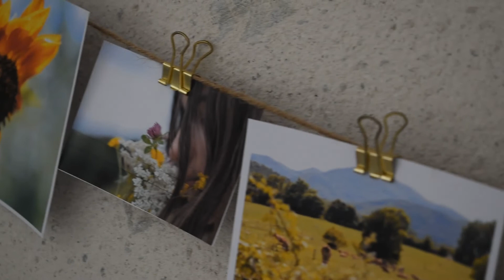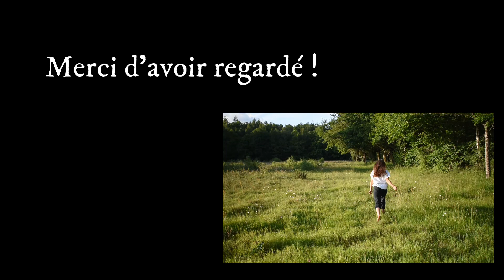Je vais voir la mer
Une des musiques vient de Sara Lisi